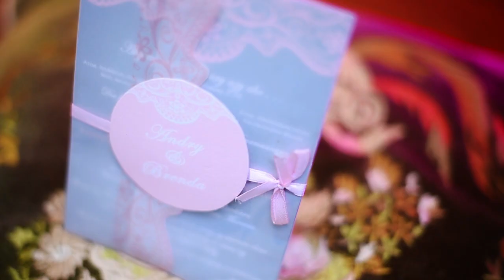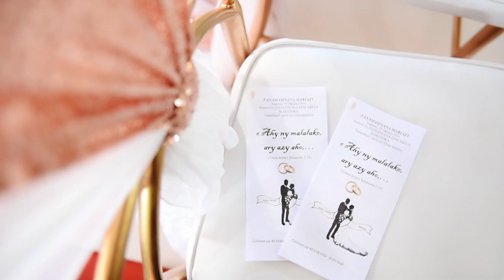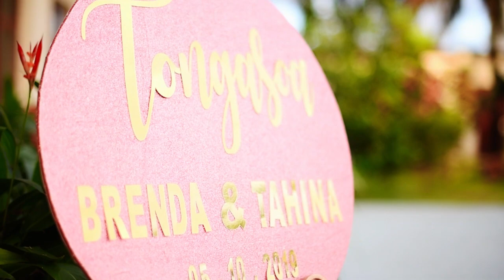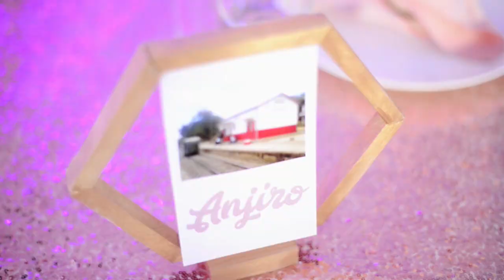Le mariage de Andry & Brenda (Highlight)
Le mariage de Andry & Brenda , le 5 octobre 2019 à Tamatave Madagascar

réalisé par Dina Andriamihajamanana Rajaonah.
vidéastes: Dina Rajaonah, Mahery Rajaonah et Hery Rasoloarimanana